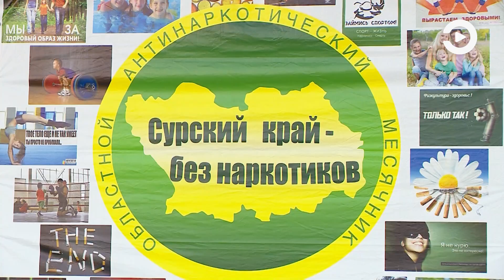Пензенские артисты приняли участие в акции «Музыка против наркотиков»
Артисты эстрадно-джазового ансамбля «Экспресс-бэнд» выступили против вредных привычек. Концертом коллектив завершил месячник, приуроченный к Международному дню борьбы с наркоманией. Специальный репертуар к этому выступлению не подбирали – композиции артистов ансамбля узнаваемы и любимы пензенцам. Подробности смотрите в сюжете.